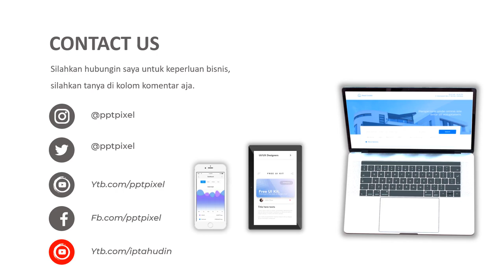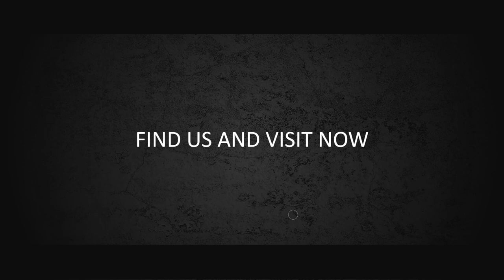VIDEO PROMOSI, IKLAN MADU HUTAN, MADU ASLI, BADUY, KALIMANTAN, LEBAH MADU, CIWIDEY, CISARUA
Jasa Video Promosi, Iklan Madu Hutan, Madu asli, baduy, Kalimantan, Lebah madu, ciwidey, cisarua atau

Daftar Isi
00:00 - Cara Edit Video Iklan dokter mata, dokter mobil kelapa gading, dokter mata jakarta selatan
00:10 - Contoh Iklan Promosi dokter neurologi anak, dokter nefrologi, dokter nenden, dokter naturopati
00:30 - Contoh Video Promosi dokter ortopedi, dokter obgyn,
00:40 - Contoh Konten Branding dokter obgyn, dokter onkologi
00:50 - Resep Makanan dokter spesialis anak, dokter spesialis kulit, dokter spesialis anak, dokter spesialis kulit